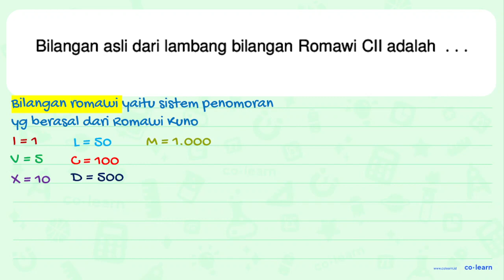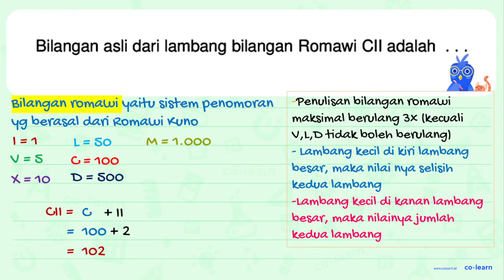Bilangan asli dari lambang bilangan Romawi CII adalah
Sumber Soal: Gemar Matematika Kelas 4, KTSP, JMN, 2007 , -

00:00 : Bedah Soal
01:00 : Konsep, rumus dan pengertian Menuliskan Bilangan Romawi ke Bilangan Asli
01:18 : Langkah penyelesaian soal
01:23 : Jawaban akhir
01:53 : Penutup